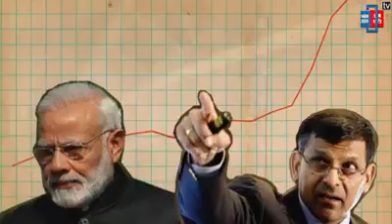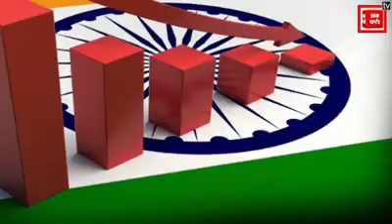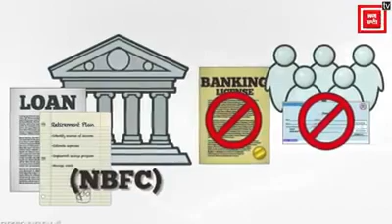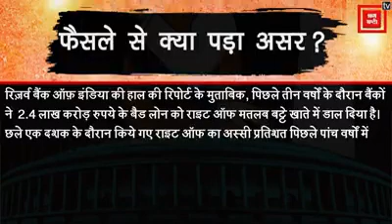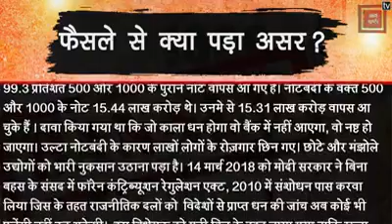February 5, 2020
INDIAN ECONOMY